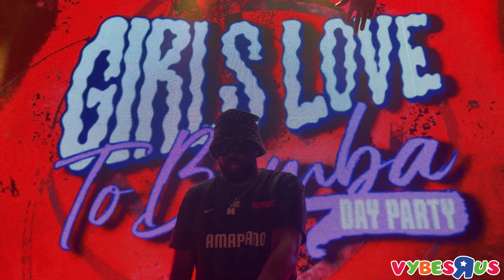Amapiano Music Lovers...IPlan Heats Up The District As DJ Kash Rocks Girls Love To Bamba!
Girls Love To Bamba